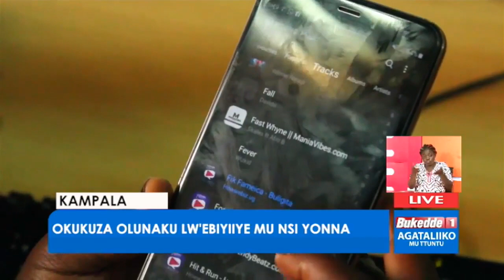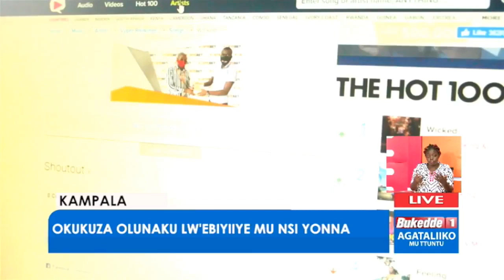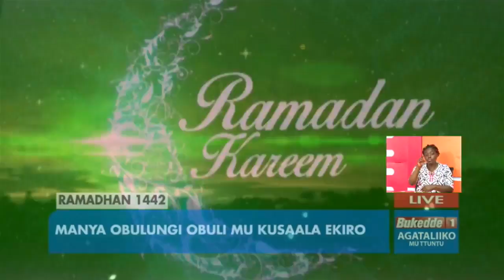Amawulire AgataliikomuTtuntu tugatandise bwetuti toseguka.Omusomi ye Sumayah Nakato.